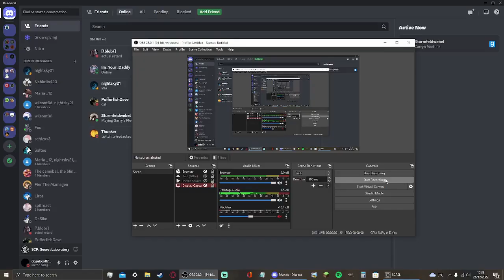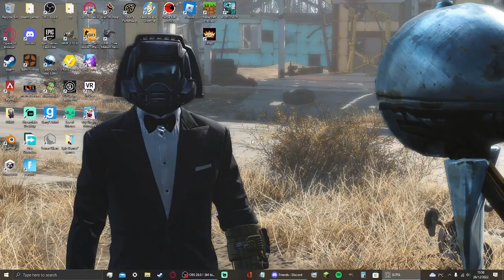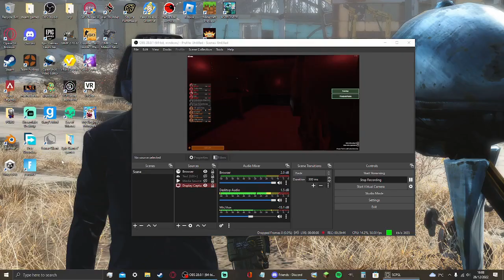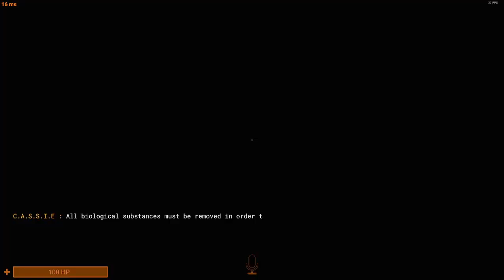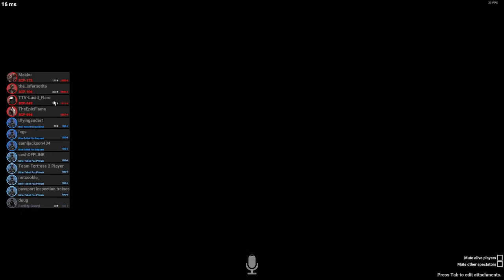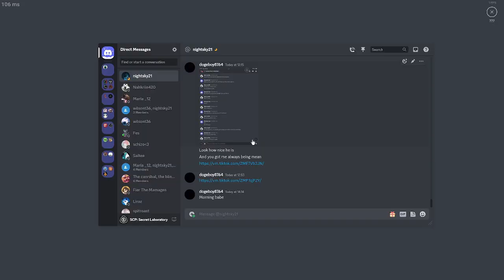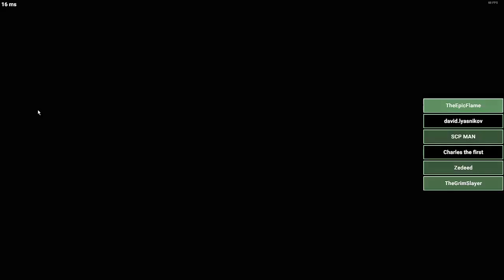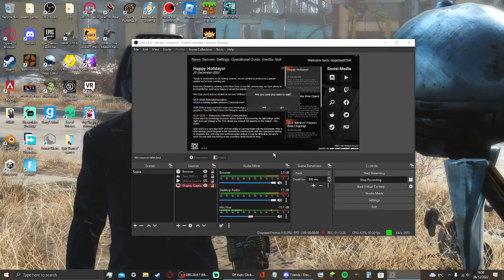[SCP:SL] SCP gameplay cus why not